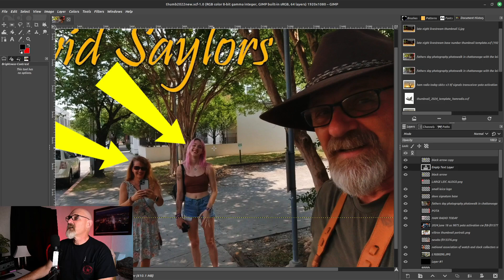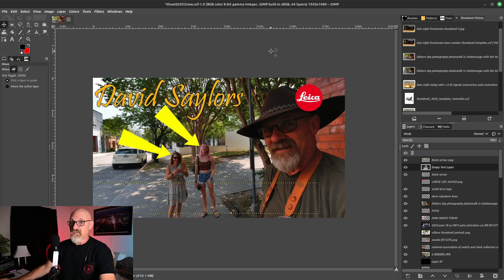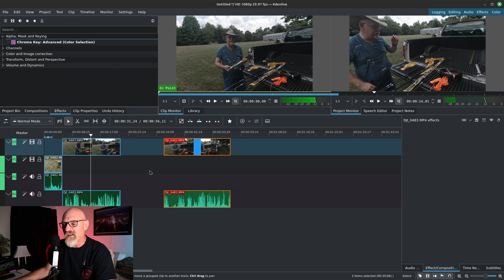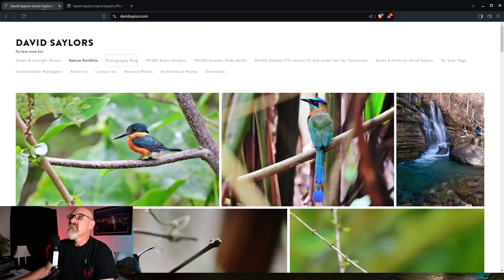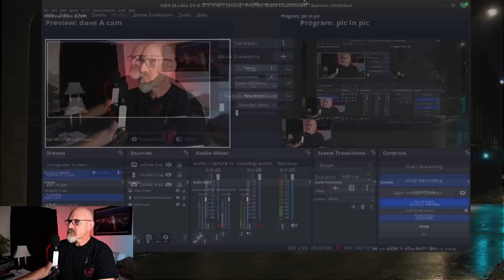My Photo and Video Editing Journey on Linux Mint for the last 7 weeks?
Well I did it, I switched over to Linux Mint for my daily driver computer to do photo editing, video editing, thumbnail generation, web work and OBS streaming work and it has went splendidly so far. I was using windows 10 on an older PC and there is a plethora of problems surrounding this by itself, but suffice it to say that it works perfectly for my needs and I don't regret it at all.

If you are not a high level power user but maybe someone who likes to do minimal edits or only uses their computer to make YouTube content (although I am certain that you could easily use Kdenlive to edit any sort of video or movie to be honest about it) then this just might be the answer you are looking for...

If you want to buy me a cup of coffee (I drink a lot of coffee if you  have not noticed...) here is the link for that: